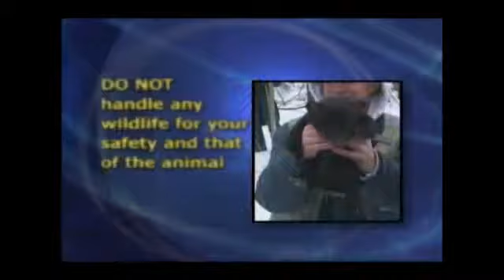Black Bears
Black bears range across upstate New York, often entering local communities. Bear management and education help keep both the bears and people safe.